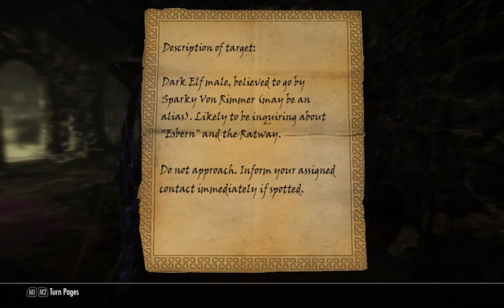Bright Sparks: Skyrim - Episode 117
Hush yo mouth!
May contain strong language.